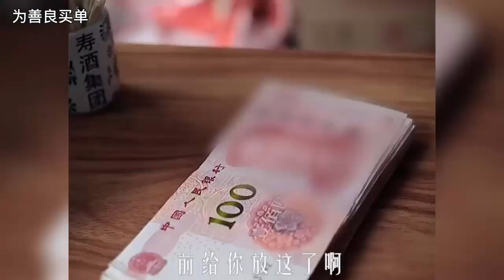女子撞了豪车嫁祸给闺蜜，幸亏老板慧眼识珠，差点冤枉好人